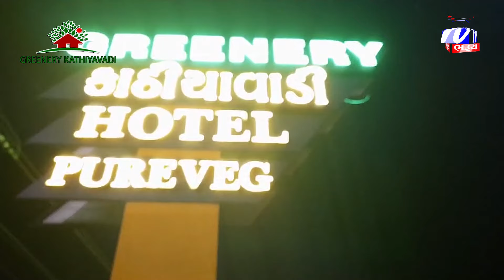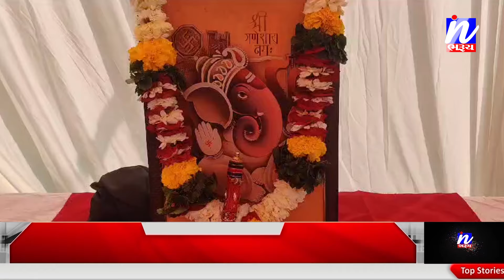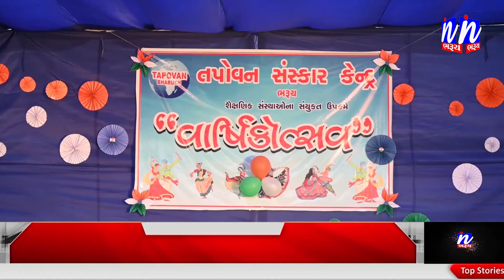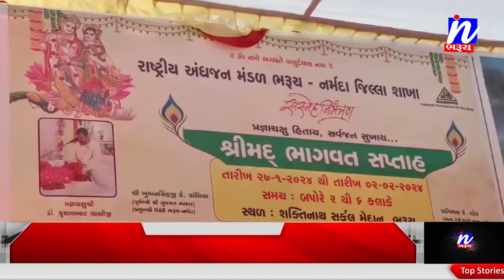NEWS | સમાચાર ઈન ભરૂચ 28-01-2024